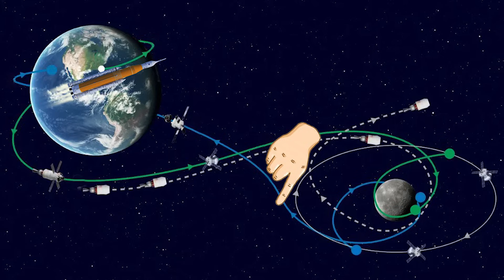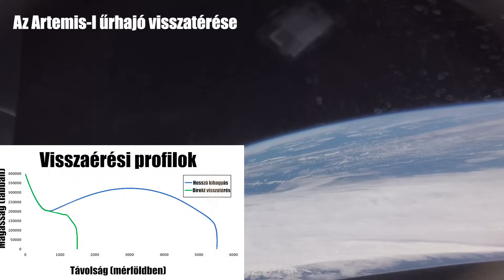Képes krónikák #21 | Azt Artemis-I visszatérése a Földre - Narrált verzó | ŰRKUTATÁS MAGYARUL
Csatornatagként előbb láthatod az új epizódokat, ráadásul reklámmentesen nézheted őket! Ezen felül extra tartalmak is várnak rád:

Pár napja publikálta az Amerikai Űrügynökség az Artemis-I küldetés landolásáról a fedélzetén készült videót a nagyérdemű számára.
A videót kielemztem, összevetettem a visszatérés telemtriájával és mindent fontos részletet megemlítek nektek!

Intro (00:00)
Előzmények (01:35)
Visszatérési profilok (02:18)
Apollo visszatérések (02:37)
Artemis visszatérések (03:45)
Pozícionáló hajtómávek (05:20)
Az első lassítás (05:45)
Lepattanás (08:17)
Második lassítás (15:15)
Forgató manőver (17:28)
Pozícionáló ernyők (21:15)
Főernyők nyitása (22:25)
Felhőlyukasztás (24:00)
Üzemanyagégetés (24:35)
Csobbanás (25:15)